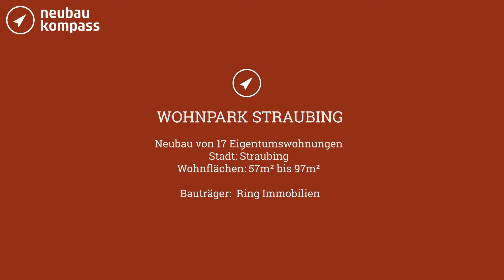Straubing: "Wohnpark Straubing"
Die 17 Eigentumswohnungen mit 1 bis 3 Zimmern sind perfekt für Familien, Paare und Singles. Dank barrierefreier Zugänge, optimalen Verkehrsanbindungen und grüner Lage fühlen sich hier auch Senioren wohl. Eine Terrasse, ein Balkon und ein begrüntes Dach – dazu große Fenster und weitläufige Rasenflächen rund um das Haus: hier macht Wohnen Spaß.